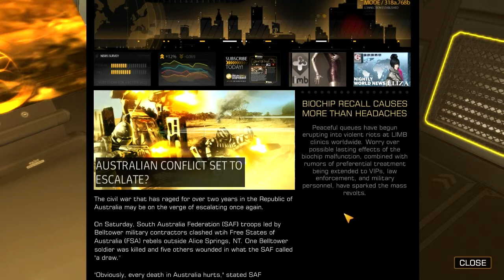DXHR Part 123 - ML RBS - Breaking into Burke's and Keitner's Offices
But PLEASE keep comments tasteful and any negative criticism constructive!

Featured Game - Deus Ex Human Revolution

Set in the near future, based in a dystopian society, we play as Adam Jensen, head of security for Sarif Industries. Deus Ex Human Revolution is an incredibly engrossing First Person Role Playing Game, the third release in the Deus Ex series, it is actually a prequel set a few decades before the first Deus Ex. Human Revolution features a tale of death, betrayal, mind control and world destruction of a cataclysmic proportion! Join me, Supervinh47 as I traverse this First Person Role Playing Game and solve the mysteries of the future!